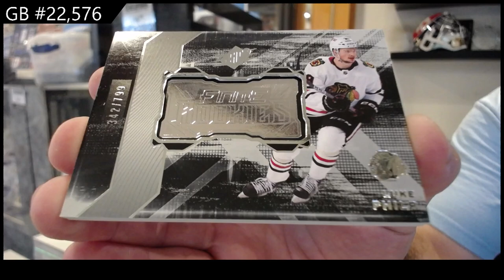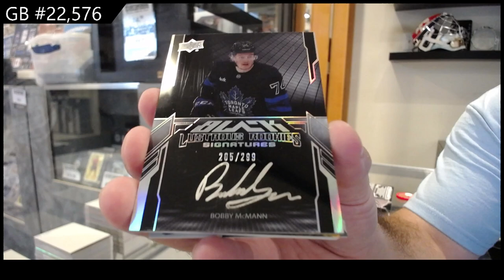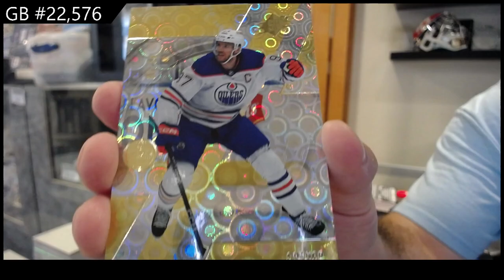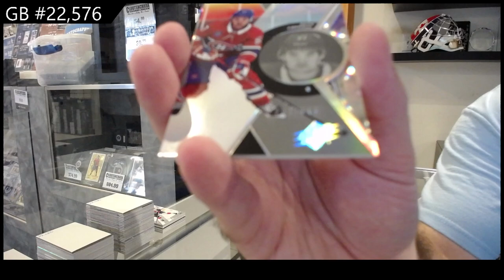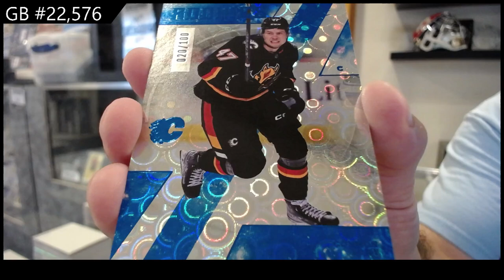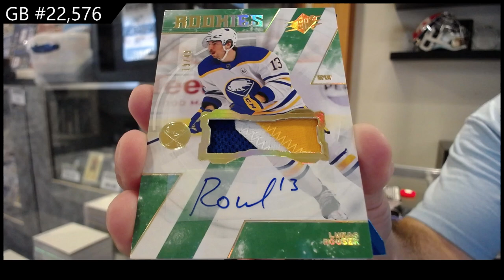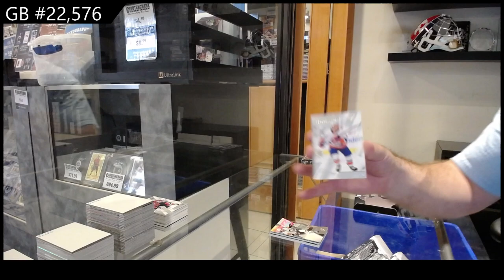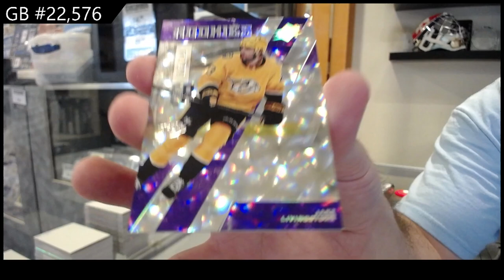2023-24 Upper Deck SPx Hockey 6 Box Break - CNC GB #22,576